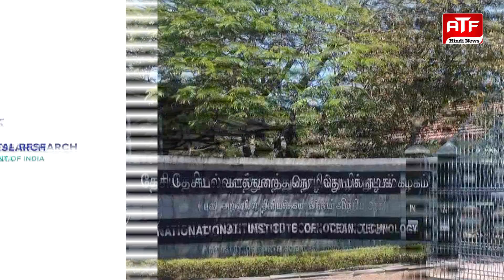भारत का पहला अंडरवाटर म्यूजियम, 26 मीटर की गहराई में स्थित | Hindi News | latest news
वाटर स्पोर्ट्स और एडवेंचर में दिलचस्पी रखने वाले लोगों के लिए तो यह म्यूजियम बहुत ही खास है और उन्हें यहां जरूर जाना चाहिए। यह म्यूजियम पुडुचेरी के तट से लगभग 7 किलोमीटर दूर 26 मीटर की गहराई में स्थित है। भारत का यह पहला अंडर वाटर म्यूजियम है। इस म्यूजियम को एक डीकमीशन माइंसवीपर, आईएनएस कुड्डालोर में बनाया गया है। यानी ये कि इसे नेशनल इंस्टीट्यूट ऑफ ओशन टेक्नोलॉजी, नेशनल सेंटर फॉर कोस्टल रिसर्च और एनजीओ पॉन्डीकैन ने केंद्र सरकार के साथ मिलकर इस माइनस्वीपर को एक अंडरवाटर म्यूजियम में बदल दिया। इस म्यूजियम को देखने के लिए लोगों में गजब की उत्सुकता है।